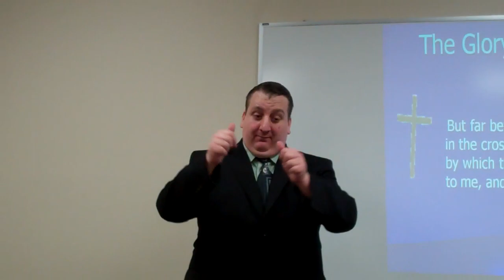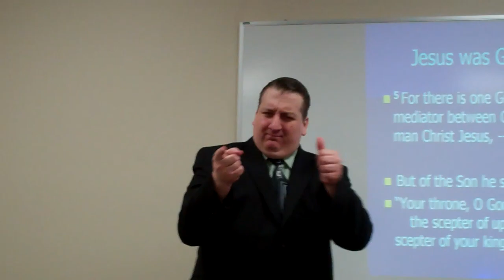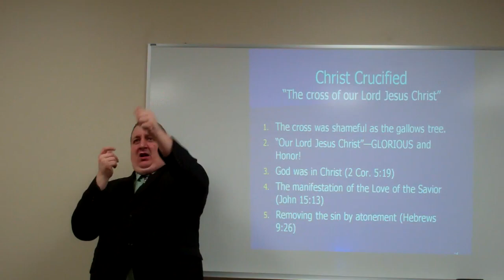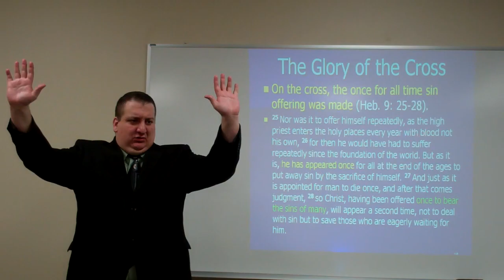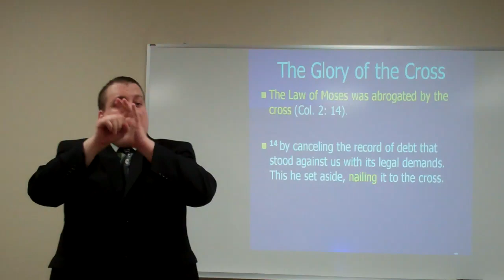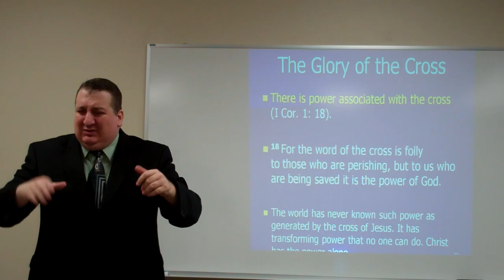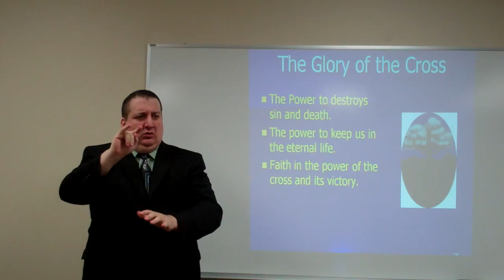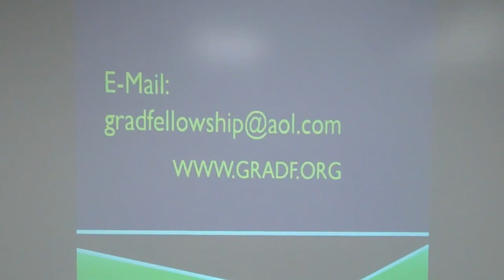The Glory Of The Cross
There is absolutely no doubt as to the importance the scriptures attached to the cross of Jesus.  When we speak of "the cross," we have reference to Jesus' death and then his triumphant resurrection and coronation.  Jesus' death was not simply the death of a man, a good man.  Jesus was God in the flesh and His cross lead us home with Him. The Glory Of The Cross is something that people do not think about. God used the Cross to accomplish His redemption plan for His own people. The cross of Christ that we have hope of eternal life.The world has never known such power as generated by the cross of Jesus. It has transforming power that no one can do. Christ has the power alone.  This sermon conducted in American Sign Language by Rev. Jeremiah Ziehr.